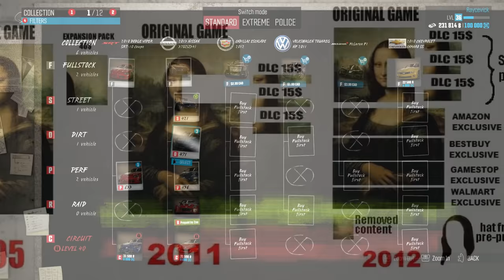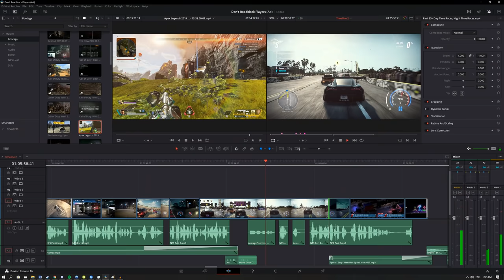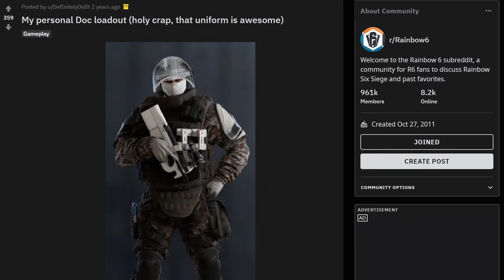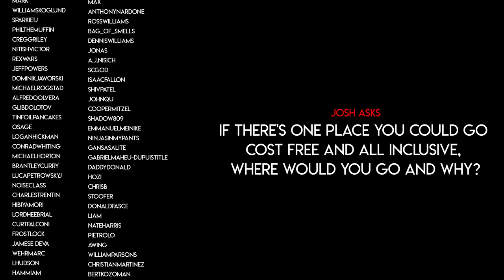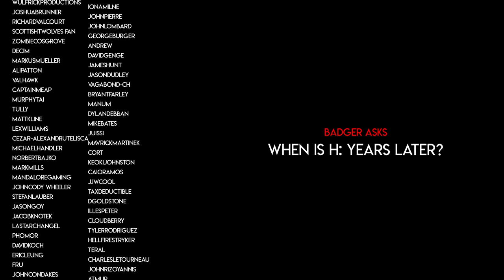Roadblocks (In-Gaming)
For the record, you really don't need the Time Savers in NFS: Heat. They exist for the reason they did in Deus Ex: Mankind Divided.
Extra Footage Provided by Clu & BoogerHookMcGee
Written, Voiced, and Edited by Lucas Raycevick

Brian Tyler - Gas Station Dust
NGHTMRE & ZHU - Man's First Inhibition feat. Kidd Keem
Tycho - Easy
Death From Above - Nomad
Brian Tyler - Palms of Sweat
NFS II - Main Menu Theme